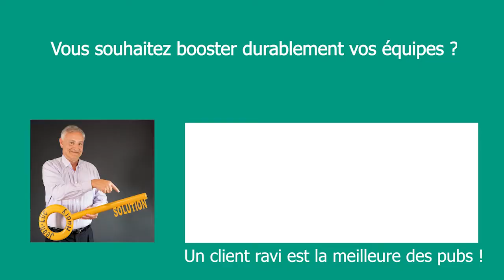Conférence sur l'optimisme : Public DCF très enthousiaste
CONFERENCE SUR L'OPTIMISME

1) Public DCF très enthousiaste sur la durée de la conférence

Je suis Pascal Laurence,  je suis au DCF de Tours,. On a eu le plaisir ce soir d'avoir cette conférence optimiste de Jean-Luc Hudry.
Le public  DCF Dirigeants commerciaux de France a été très enthousiaste sur toute la durée de la conférence.

2) Du VECU pour cette conférence sur l'optimisme
L'intéressant aussi, est qu'il y a une mise en corrélation avec un vécu,  qui a permis d'apporter beaucoup d'images aux propos tenus
J'ai pris beaucoup de notes parce que ça m'a permis vraiment de structurer les éléments et les étapes qui sont données au travers de ces exemples.

3) Appliquer tout de suite

Je vais pouvoir bien retranscrire ça dans mon entreprise, parce qu'il ya quelques pépites que j'ai pu trouver, que je vais mettre en application tout de suite.

 Parce que l'important bien évidemment, c'est d'appliquer ce qu'on écoute, ce qu'on entend même si c'est pas sur la
totalité mais au moins les quelques éléments que j'ai retenu qui sont
vraiment super et que je vais m'empresser de mettre en oeuvre dans mon équipe voilà !
En tout cas, bravo pour cette conférence très intéressante
4) Une incroyable histoire vraie, fait de Jean-Luc Hudry, le conférencier de référence en optimisme opérationnel, motivation et thèmes liés au management.

 📢) La puissance de L'OPTIMISME opérationnel

Membre de l'AFACE :Association Française des Auteurs et Conférenciers d'entreprise

📢 Une incroyable histoire vraie
Une première fois quand je dois quitter mon poste pour tenter de sauver la PME familiale qui coule à pic.

.📢 Chef d'entreprise du jour au lendemain

A 27 ans, me voici donc chef d’entreprise avec l’obsession de sauver l’emploi et le patrimoine.
Au four et au moulin, sans relâche, j’apprends à manager, de A à Z, et à motiver les équipes via un management orienté Solution.

Engagement, Motivation, Leadership, Changement, Confiance, Cohésion des équipes et Management sont des mots qui prennent tout leur sens.

📢 Quand l'impossible devient possible
L’engagement des équipes est total,
Coup de tonnerre, déjouant tous les pronostics, l’impossible se réalise.
L’entreprise est sauvée et se développe près de 20 ans.
Manageant en tout plus de 1000 personnes, jamais, je n’oublierai cette fantastique r
emontada. Et ceux qui l’ont rendu possible.

📢 L’OPTIMISME DE TERRAIN se forge au contact de l'adversité

Cette adversité me frappe une deuxième fois.
En effet,  j'hérite d'un autre dossier,  mêlant l'humain et le monde des affaires.
Une histoire qu'on ne souhaite pas à son pire ennemi .
L 'enjeu est vital.

Et pourtant…
Là encore, les mots Ressources humaines, Management, Motivation, Changement, Leadership, Confiance, Optimisme, prennent de la consistance.
Et après 1000 rebondissements, j'obtiens les résultats jugés impossibles par l'ensemble des acteurs de cette affaire étalée sur ... 25 ans.

📢 CONFÉRENCIER en OPTIMISME et MOTIVATION - AUTEUR publié

Ce parcours est décrit dans mon 1er livre, celui de la légitimité :
- Craquer ou pas ? L’incroyable histoire vraie...

Il est suivi de deux autres, des livres optimistes et concrets.

- Thème :  la CONFIANCE
- Titre : Devenez un leader irrésistible, créez la confiance à tous les étages et par tous les temps.

- Thème : l'OPTIMISME PRATIQUE
"Ça va comme un Samedi, même le lundi"  (Préface Philippe Croizon)
Le premier livre d'optimisme opérationnel. (Ed. Leduc.S)

Le tout explique pourquoi vos équipes disent savourer mes conférences.

📢 Des CONFÉRENCES OPTIMISTES et POSITIVES, riches au fond et ludiques sur la forme
Je les bâtis sur mesure, délivrant des tas d'anecdotes que s'approprient les auditoires.
Tous les clients et participants le disent, ces interventions en entreprises sentent l'authentique.
Concrètes, et applicables par chacun, elles boostent les équipes de tous niveaux.
Et les propulsent longtemps.
Merci à tous mes clients et à leurs collaborateurs pour leurs témoignages si enthousiastes, rien ne me fait plus plaisir. :)
📢 Jean-Luc Hudry, le conférencier référence sur l'optimisme au travail

📌 CONFÉRENCES SUR MESURE.
      PARLONS-EN : 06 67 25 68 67

📌 Extraits de conférences et de prises de parole de Jean-Luc Hudry; conférencier